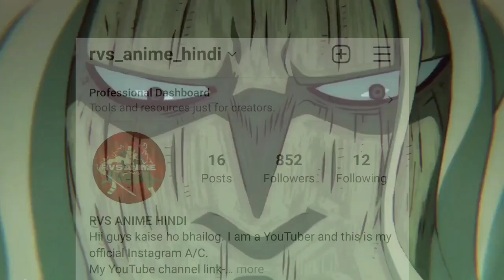Colour of Supreme King Haki Kaam kaise krta h